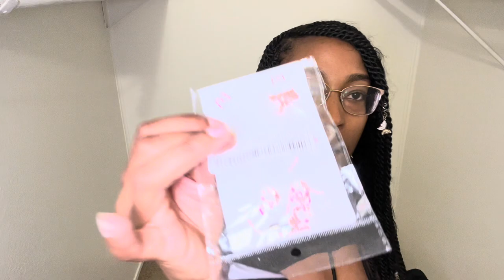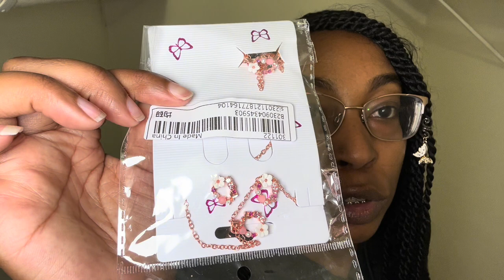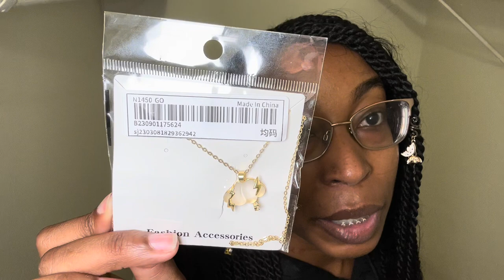HUGE TRY ON HAUL